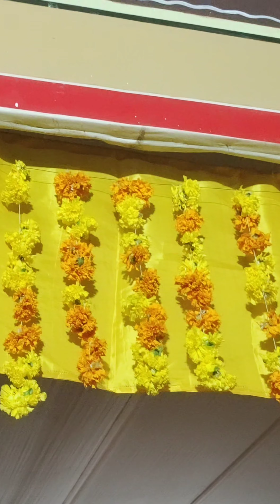ആറാട്ട് 24-04-2023 കടവല്ലൂർ ശ്രീരാമസ്വാമി ക്ഷേത്രം